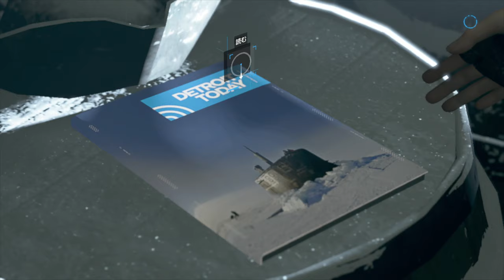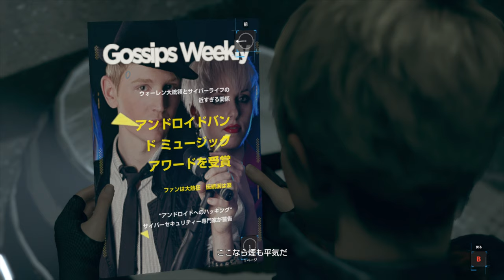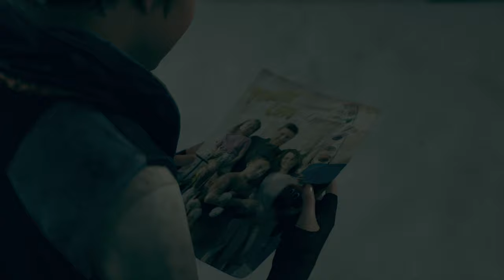【Detroit: Become Human】夏休み企画！遊園地は安全？危険？PART20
雪降る道のど真ん中でエンスト・・・
寝床を探して忍び込んだ遊園地で待ち受けるものとは？